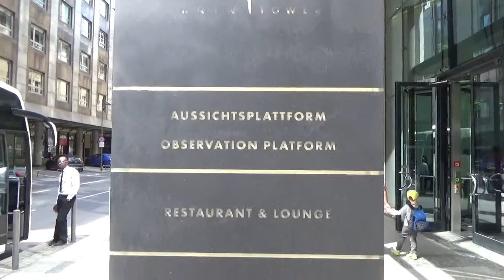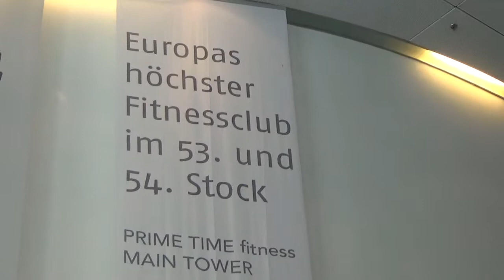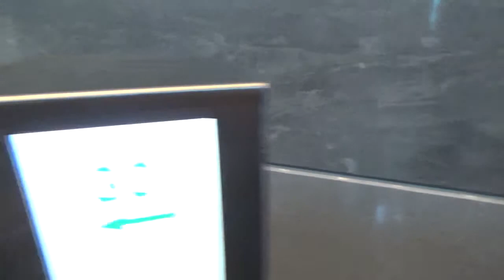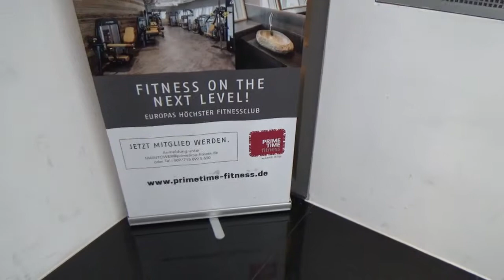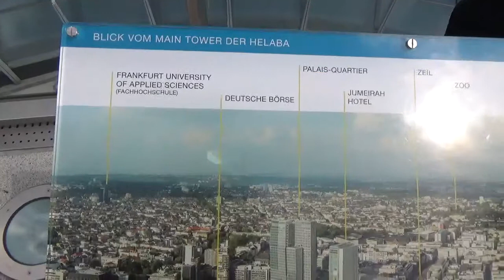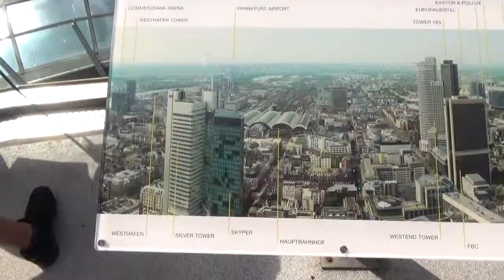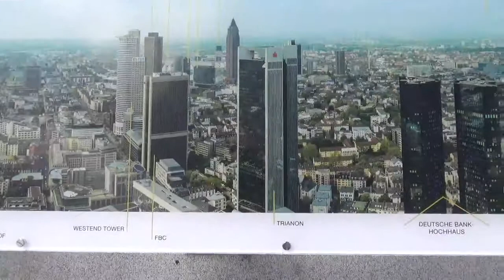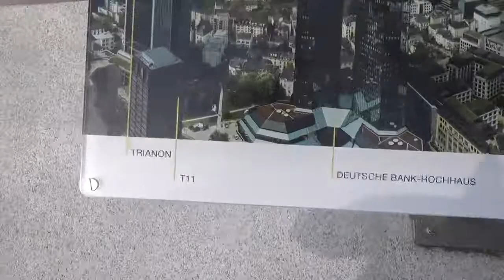Maintower, Frankfurt Main, Germany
The main tower in Frankfurt is 200 meters high and the fourth tallest building in Frankfurt. I go to the lobby and through the security check. I take the elevator to the observation deck. I tell about the other skyscrapers of Frankfurt. Definitely worth a visit.